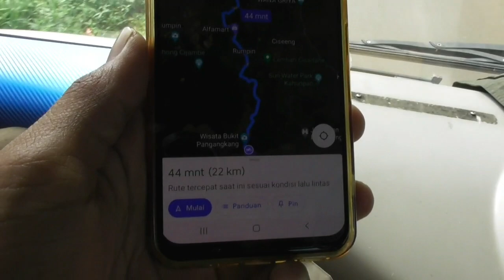jd andalan Trip Bus Damri Leuwiliang-Rumpin Bogor🔥via gunung Nyuncung